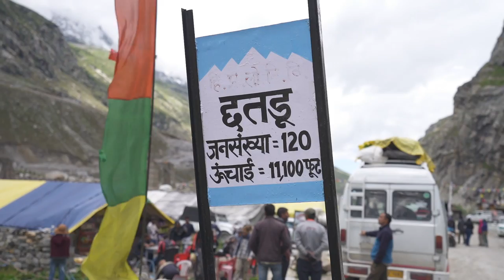MOST DANGEROUS ROAD EVER 😱 Chandratal to Manali | ep.08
This vlog is about ride2spiti. The journey from Chandratal to Manali. it is the most dangerous road I have ever ridden.. Khatarnaak 😱. watch vlog to know more..
New Noise Headphones:-
Noise Tune Duo
Noise Tune Sport
My Favourite GoNoise Gadgets:
Earpods:-

(200 Off only prepaid orders not For COD)